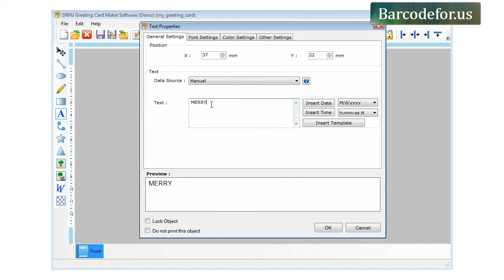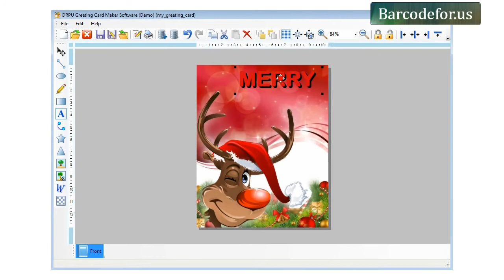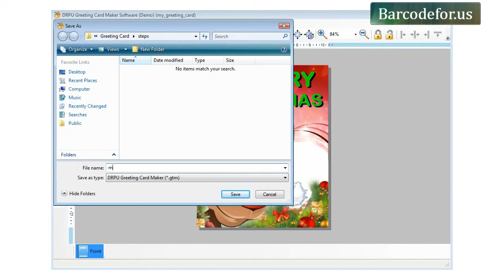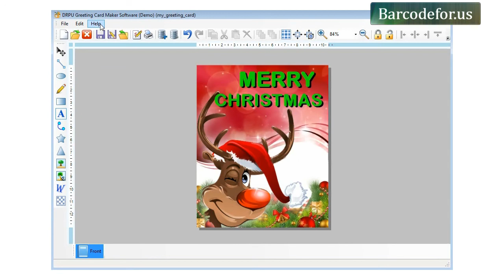Steps to Design Greeting Cards using DRPU Greeting Card Maker Software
This Demonstrative video is about steps to design greeting cards using DRPU Greeting Card Maker Software. Application offers feature to create multiple greeting cards with different text using batch processing series feature. User can design greeting cards of different shapes such as rectangle, rounded rectangle and ellipse etc.